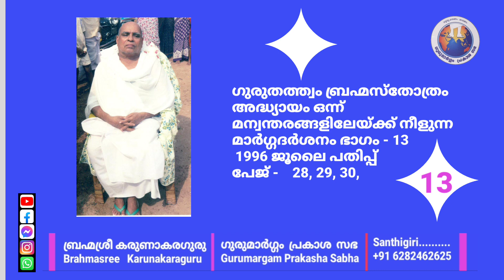ബ്രഹ്മശ്രീ കരുണാകരഗുരു | ഗുരുതത്ത്വം ബ്രഹ്മസ്തോത്രം | GPS | Santhigiri.